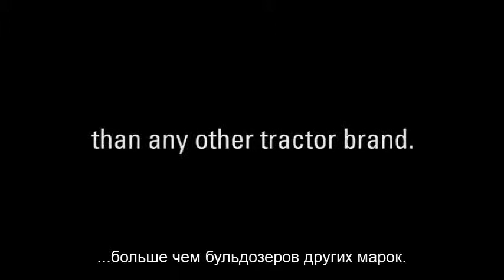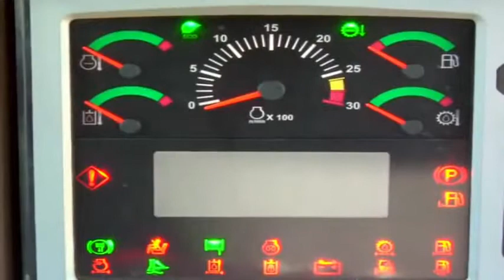Бульдозер Cat D6N с САУ AccuGrade.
Системы автоматического управления Trimble. Бульдозер Cat D6N с САУ AccuGrade.

Цеппелин Украина предлагает решения Trimble® для дорожного строительства, которые созданы для сегодняшней конкурентной среды. Строите ли вы новую дорогу или реконструируете старую, решения Trimble® помогут вам создать качественную конструкцию, уменьшить расход материалов и значительно улучшить производительность. Чем больше вы используете решения для дорожного строительства Trimble®, тем более производительными и выгодными будут для вас дорожные работы.